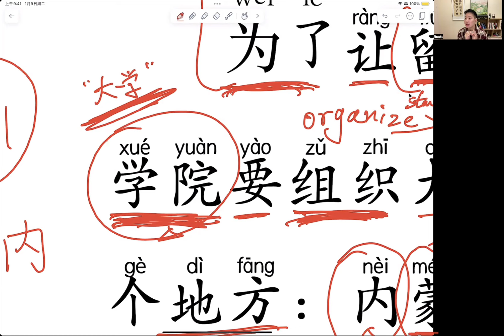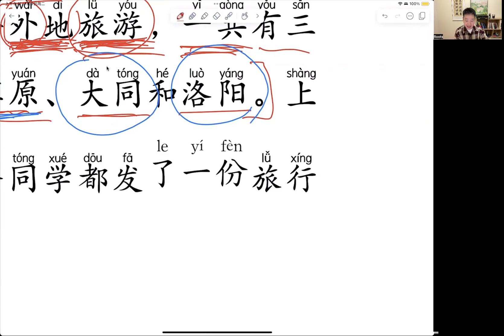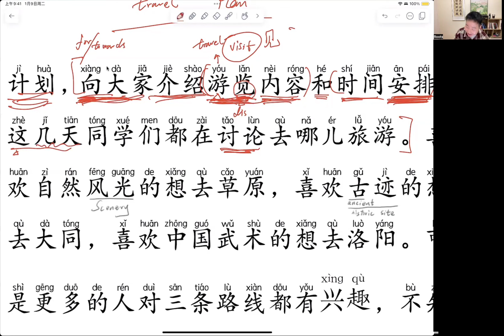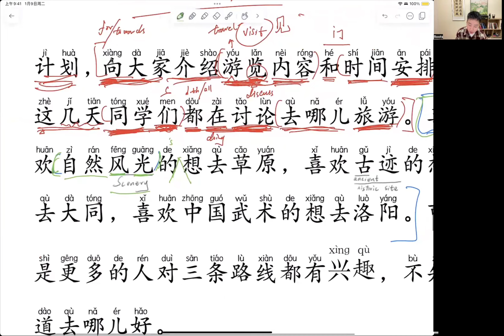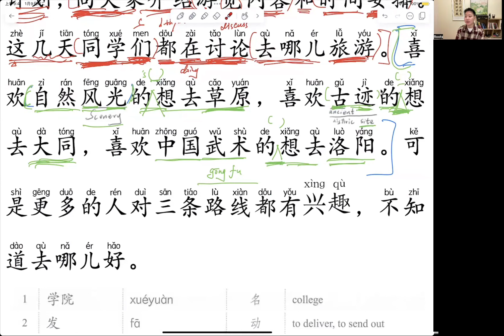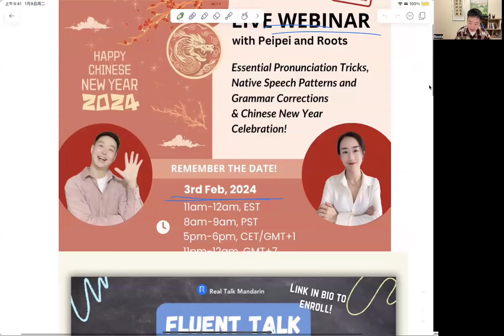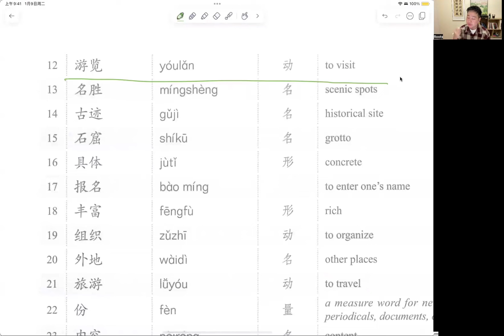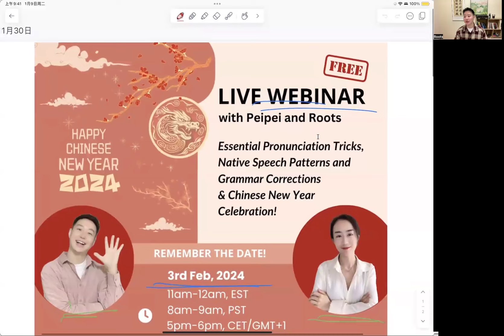Chinese live class | How do we say "Kongfu" in Chinese?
Hi guys! So happy to see you again! hope you can learn Chinese in a fun way!

I will do this live streaming from Mon-Fri 10pm-11pm China time

click the link below to sign up for our Chinese new year webinar on 3rd Feb!

Learn and practice Chinese with Roots and Peipei in 2024!Join our "FlentTalk" the Mandarin Speakng Course to skyrocket your Chinese listening and speaking and be more confident in Chinese learning! Get $60 discount before Spring Festival. See you soon guys!

👀Who can take this course?

-If you are at the HSK2-4 level (high beginner to intermediate), or if you simply want to improve and learn more spoken Chinese.
-If you want to delve into authentic and native Chinese beyond what's covered in textbooks.
-If you find it challenging to understand Chinese native speakers or when watching Chinese TV shows.
-If you are eager to enhance fluency, sentence-building ability, and expand your vocabulary.

💻This is an interactive video course, so you can learn at your own pace! Our course curriculum is structured into five comprehensive sections:

1. Pronunciation tricks on a sentence level
2. 100 the most commonly used Chinese sentence structures and example sentences
3. Over 20 daily/travel scenarios
4. Get familiar with over 50 slangs, common sayings and idioms
5. Bonus Lessons: A surprise awaits you! We have packed this section with some bonus lessons that will be revealed upon course purchase

Please note that the lessons in the courses are continually being updated!